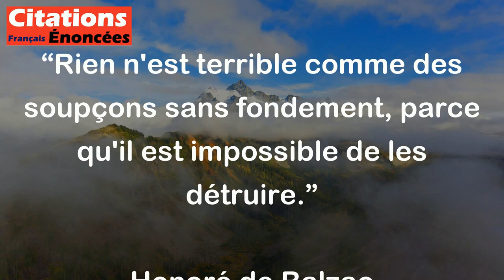Honoré de Balzac - Rien n'est terrible comme des soupçons sans fondement, parce qu'il est impossible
Cette citation de Honoré de Balzac signifie que les soupçons infondés, c'est-à-dire les doutes ou les suspicions sans raison valable, sont particulièrement redoutables car il est très difficile, voire impossible, de les dissiper ou de les faire disparaître. Ces soupçons sans fondement peuvent causer de la méfiance, des tensions et des malentendus entre les personnes, même s'ils ne reposent sur aucune réalité tangible. Balzac met en avant le caractère destructeur et perturbant de ces soupçons injustifiés.